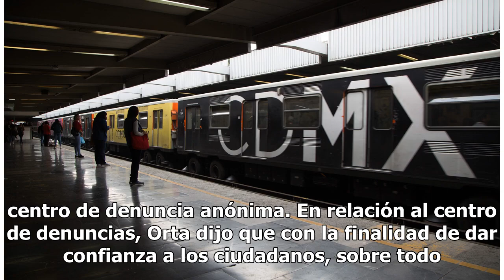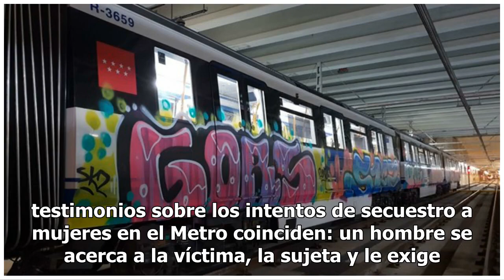Aumentarán seguridad en instalaciones del Metro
Ante los casos de mujeres que han sido víctimas de un intento de secuestro, la Secretaría de Seguridad Ciudadana indicó que han reforzado la vigilancia en las inmediaciones del Sistema de Transporte Colectivo (STC) Metro. El titular de la SSC, Jesús Orta, explicó que se procedió a desplegar un opera...